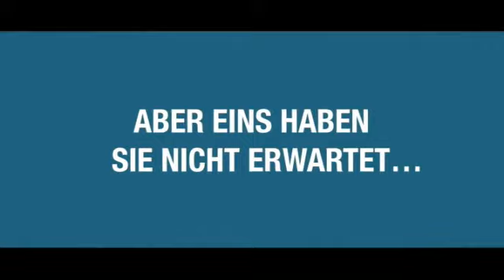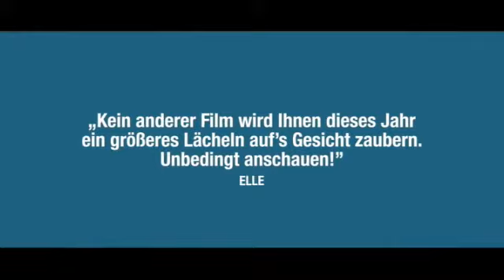Away We Go Trailer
Burt (John Krasinski) and Verona (Maya Rudolph) are in their early 30s and await the birth of their first child. Then Burts parents announce that they will move to Belgium rather than be there for their grandchild in the US. The couple is shattered: is this what real grandparents would do? What is the significance of family, anyway? They decide to travel, visiting friends and relatives to find out where they settle down. A warm, funny, bizarre and tragic film about basic human needs.
OT: Away We Go, USA /Großbritannien 2009, 98 Min. R: Sam Mendes. D: John Krasinski, Maya Rudolph, Jeff Daniels, Maggie Gyllenhaal. (engl. OF)
German Distributor: TOBIS FILM GMBH & CO. KG
Vorstellungen/Screenings:
FR, 25.09., 21:45 UHR, CINEMA XX 1
MI, 30.09., 17:30 UHR, ZEISE 1